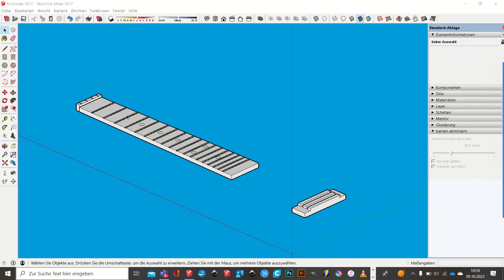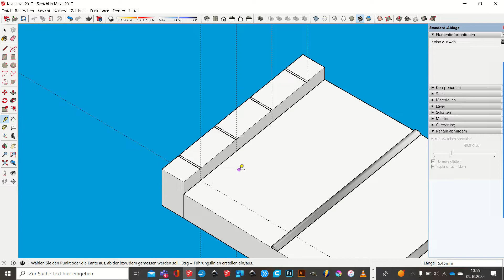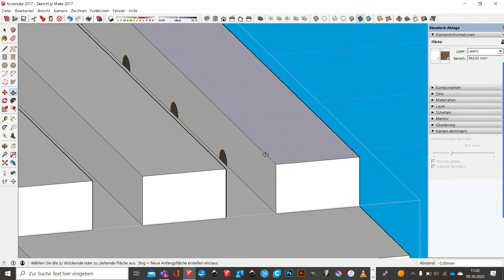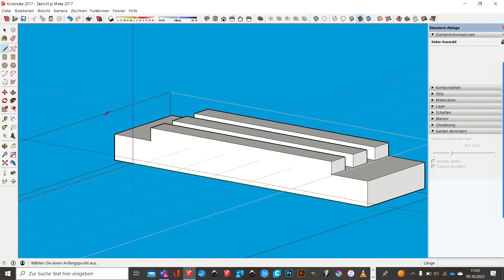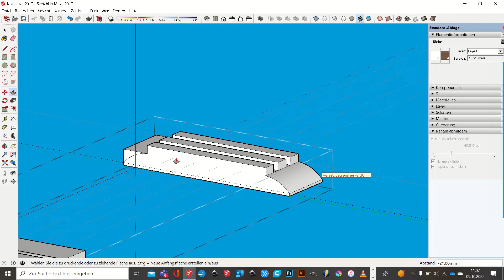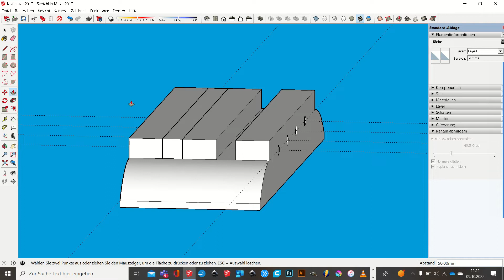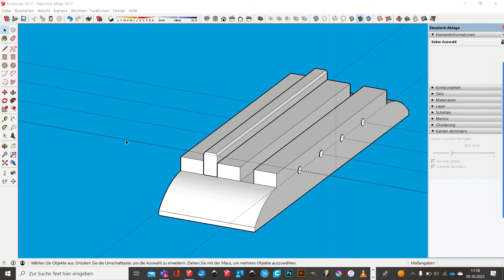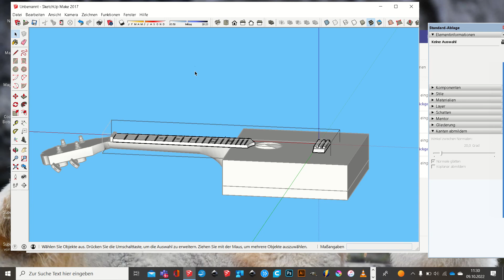019 Brücke Löcher bohren abrunden feinheiten